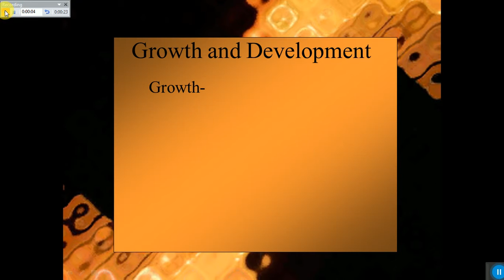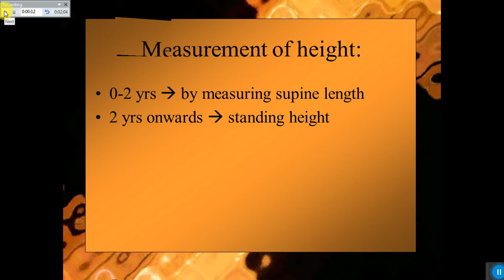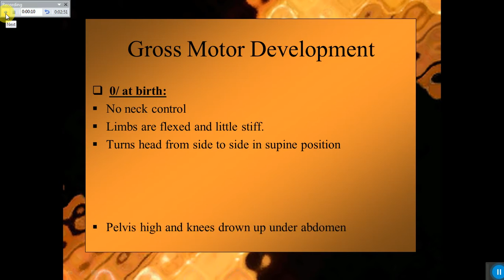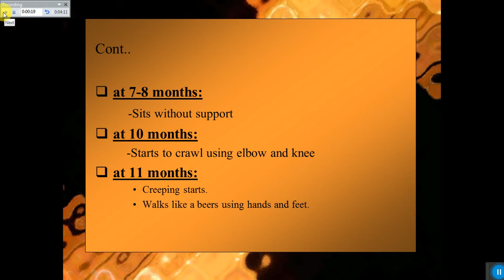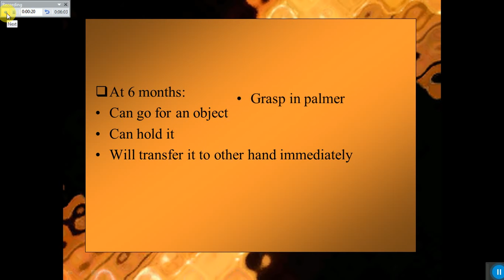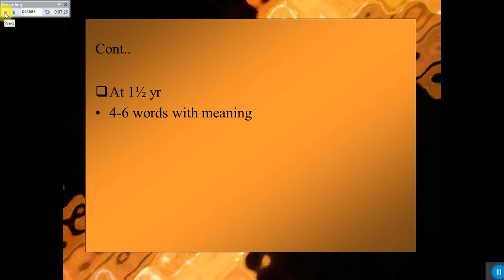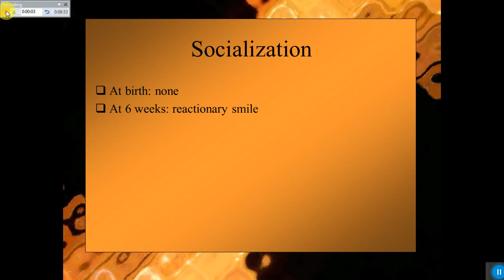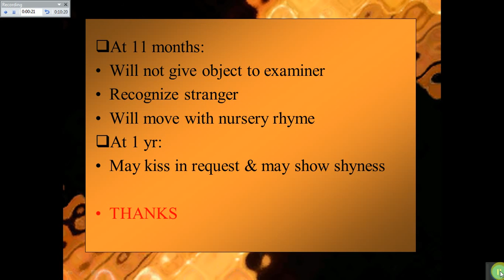GROWTH & DEVELOPMENT OF CHILDREN STEP BY STEP.(DOCTOR' TIPS).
GROWTH & DEVELOPMENT OF CHILDREN STEP BY STEP.